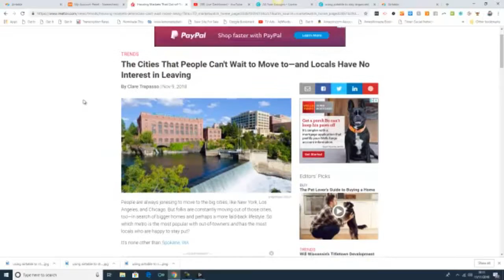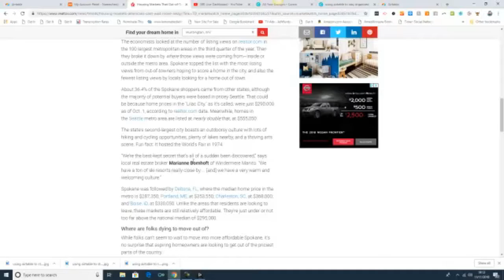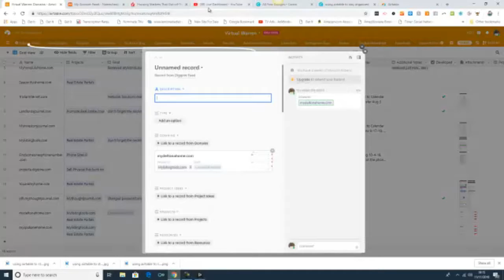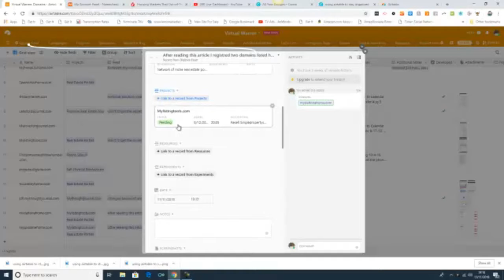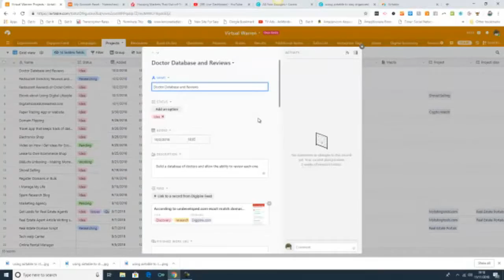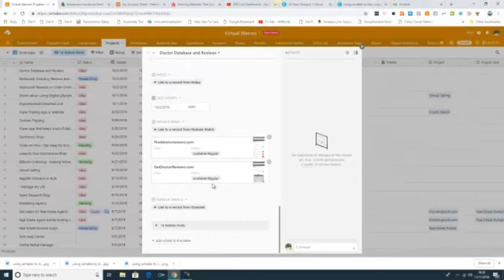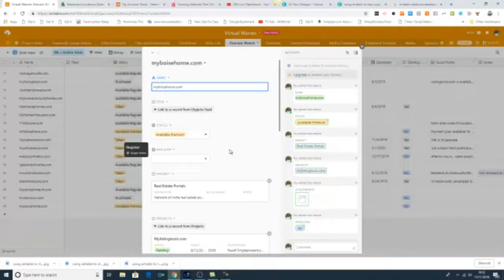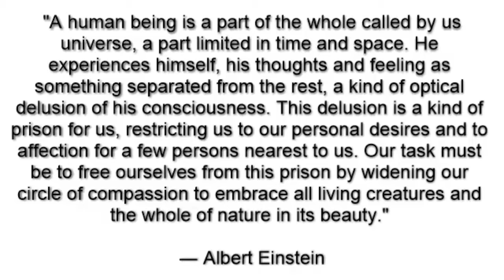How I Use Airtable to Build Relational Databases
An overview of how I build multiple relational databases using Airtable.

Are you looking to make money online?  Find out how we are making consistent $250 direct payments for selling a digital product.  No phone calls, no tapping shoulders and no endless meetings trying to convince others to sign up.  There is an easier, more efficient way... Find out what we are talking about @ and get your share of the digital pie.